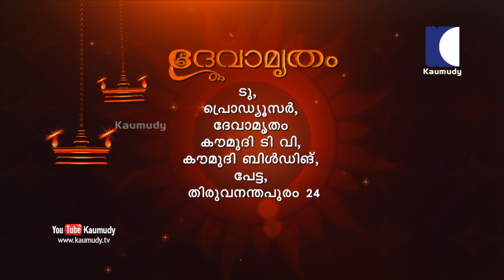വസ്തു സംബന്ധമായി ദോഷം വന്നാല്‍ | Vasthu